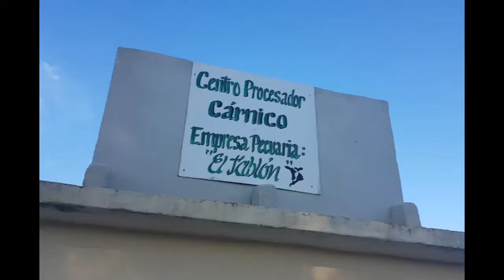Mantiene buen ritmo productivo centro procesador cárnico de Cumanayagua.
Con la entrega de más de ciento ochenta mil usd a la empresa Pecuaria El Tablón, el único centro procesaros cárnico de Cumanayagua mantiene un ritmo estable de producción. Con destino a la venta on line, en la industria aprovechan todos los beneficios de la matanza, proceso que conduce al cumplimiento de los planes productivos a pesar de las limitantes con la materia prima.